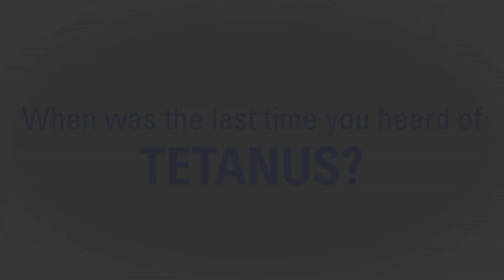MNT Message for Kiwanis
MNT Message for Kiwanis from Kenya.